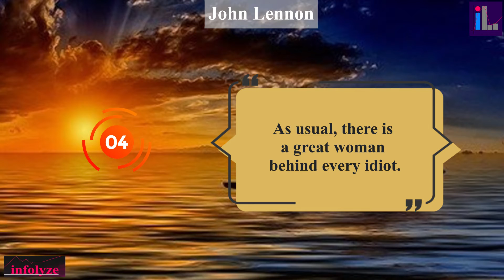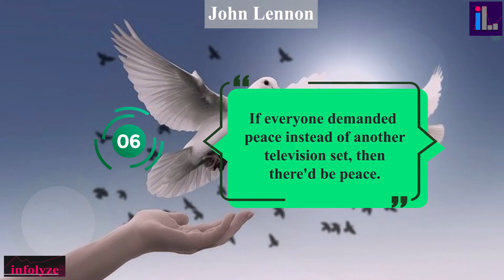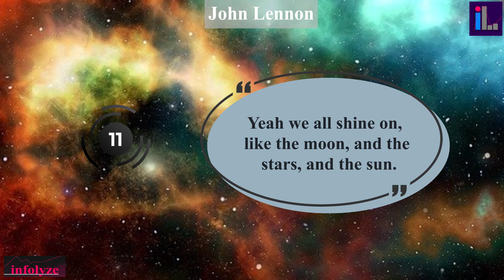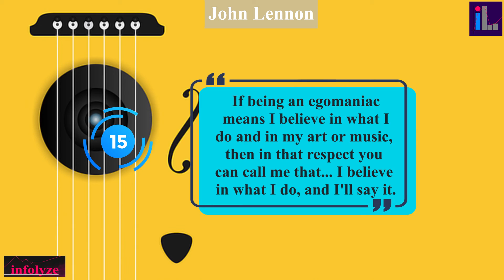John Lennon ــ Life changing quotes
Pick his best quotes and mention in the comment.

Pixabay.com